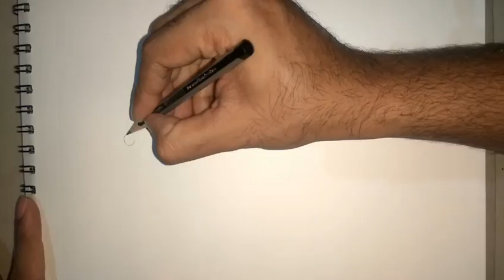Navratri special/How to draw Maa Durga sitting on a tiger easily for beginners step by step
This my new drawing and painting of maa Durga for you hope you enjoy my work ,and support me by subscribing my channel ,this will inspire me to work more hard to upload more such video .once again thanks everyone who subscribed and those who will ,